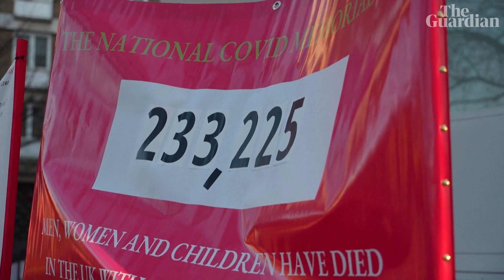'I just want answers': bereaved families protest as Johnson appears at Covid inquiry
Families who lost loved ones during the Covid-19 pandemic gathered outside Dorland House in central London on Wednesday as former prime minister Boris Johnson appeared as a witness at the UK's Covid inquiry.

Johnson, prime minister for three years between 2019 and 2022, resigned in disgrace after a series of scandals including reports that he, and other officials, had been present at alcohol-fuelled gatherings in Downing Street during 2020 and 2021 when most people in Britain were forced to stay at home. Johnson faces two days of questioning in what are likely to be the most emotionally charged sessions of the official investigation so far into why Britain ended up with one of the world's highest death tolls during the pandemic.